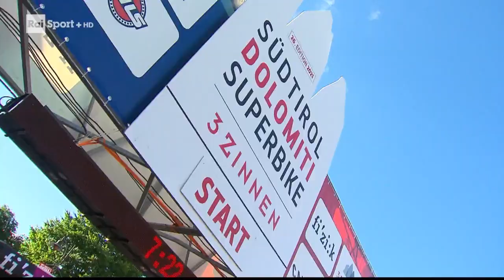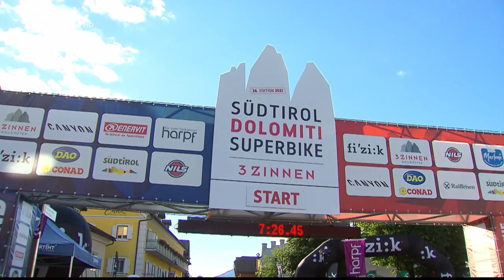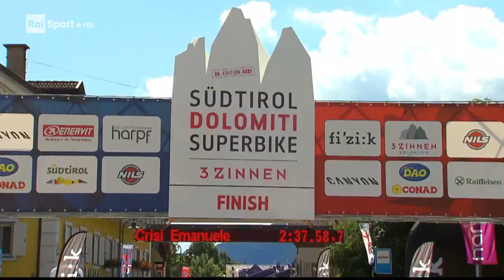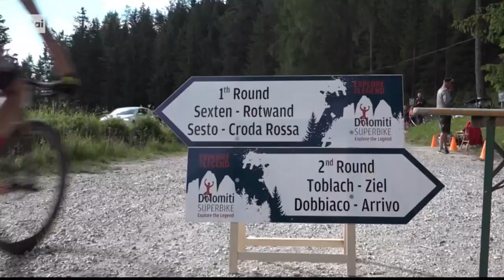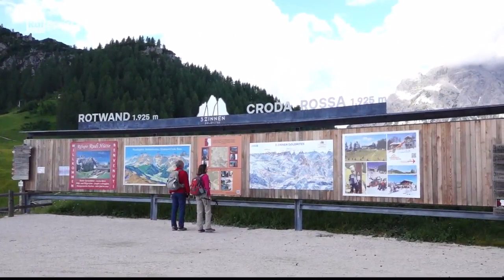Sudtirol Dolomiti Superbike 2021